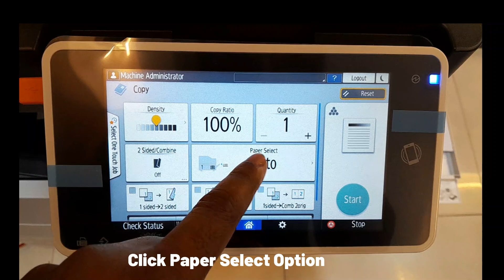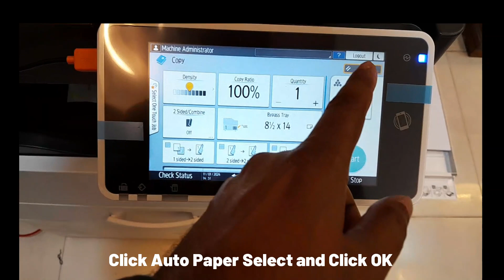Ricoh IM 2702 Legal paper Setting in Bypass tray, how to photocopy legal size paper in Ricoh?